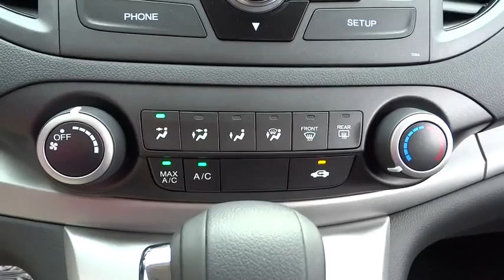2014 Honda CR-V Concord, Charlotte, Gastonia, Matthews, Huntersville, NC 143351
2014 Honda CR-V
2014 Honda CR-V 2WD 5dr LX - Stock#: 143351 - VIN#: 2HKRM3H38EH566526

LX trim. Overhead Airbag, Back-Up Camera, iPod/MP3 Input, CD Player, Bluetooth, Edmunds.com's review says ...the CR-V offers a mix of practicality, comfort, usability, fuel economy, driver involvement, reliability and low ownership costs that simply hasn't been matched by any other compact crossover SUV.. EPA 31 MPG Hwy/23 MPG City! Warranty 5 yrs/60k Miles - Drivetrain Warranty; : Approx. Original Base Sticker Price: $23, 100*. KEY FEATURES INCLUDE: Back-Up Camera, iPod/MP3 Input, Bluetooth, CD Player. MP3 Player, Keyless Entry, Child Safety Locks, Steering Wheel Controls, Electronic Stability Control. EXPERTS ARE SAYING: . the CR-V offers a mix of practicality, comfort, usability, fuel economy, driver involvement, reliability and low ownership costs that simply hasn't been matched by any other compact crossover SUV. -Edmunds.com. Great Gas Mileage: 31 MPG Hwy. MORE ABOUT US: We devote ourselves to helping and serving our customers to the best of our ability. It is our honor to have you come in to our dealership and drive the vehicle of your dreams home. Our goal is to offer the most modern and convenient access to up-to-date and accurate information, which our customers have come to expect and rely upon for all their automotive needs. Pricing analysis performed on 10/15/2014. Fuel economy calculations based on original manufacturer data for trim engine configuration. Please confirm the accuracy of the included equipment by calling us prior to purchase.